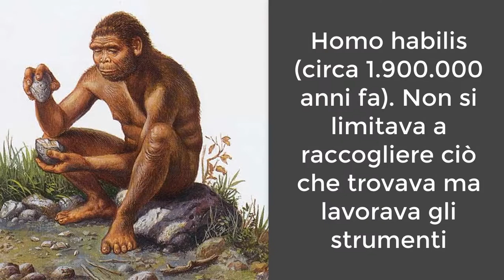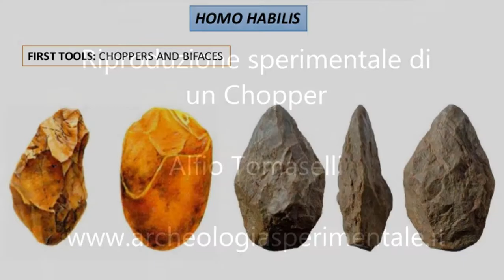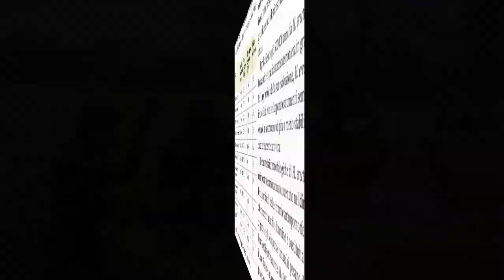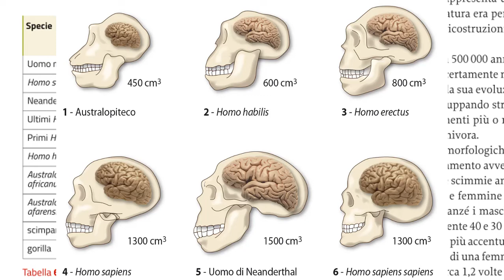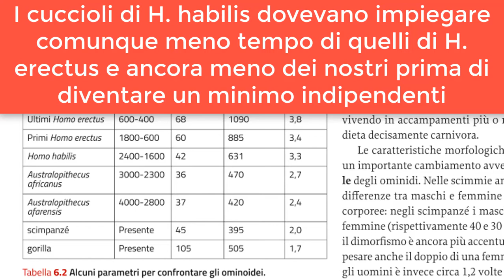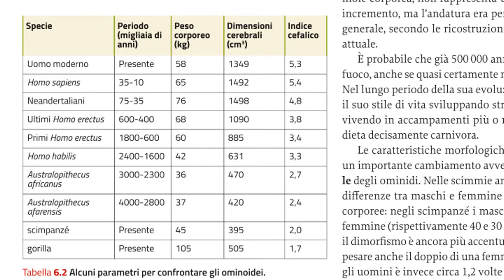L'aumento del cranio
0:46 Homo habilis
3:02 sviluppo del cranio
5:24 adattamento al parto

L'aumento del cranio è una delle principali differenze tra il genere Homo e gli altri Ominini. Vediamo come, quando e soprattutto perché è accaduto.